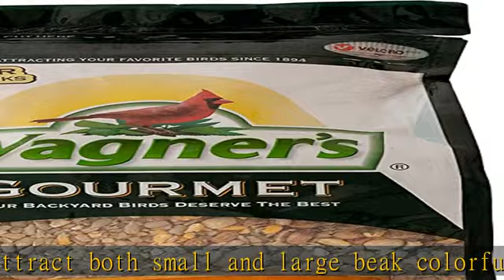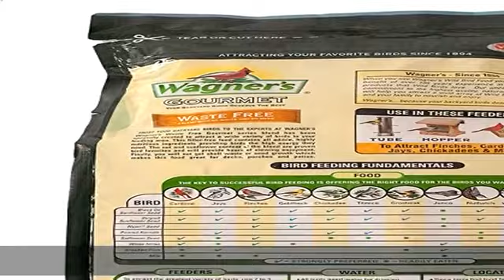Wagner's 82056 Gourmet Waste Free Wild Bird Food, 5-Pound Bag